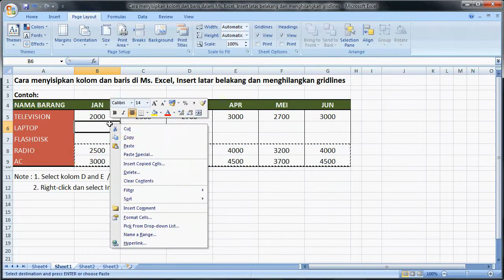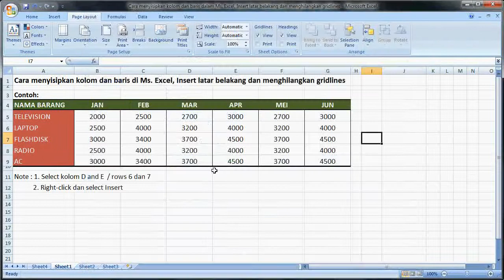Excel 2007 tutorial | Cara Menyisipkan Sel, Insert Background dan Remove Gridlines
Video Tutorial Cara mudah menyisipkan kolom dan baris di Microsoft Excel, Insert Latar Belakang dan Menghilangkan Grid Lines di Microsoft Office Excel 2007.